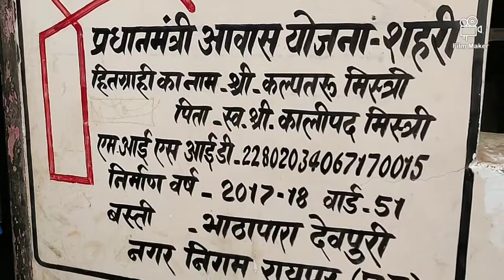Sucssess story of shushma mistri raipur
Pmay